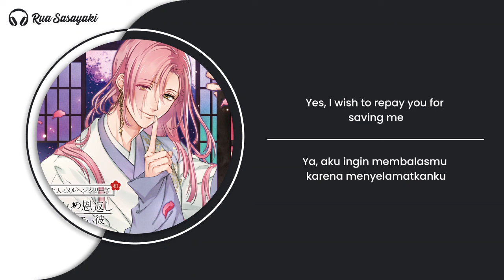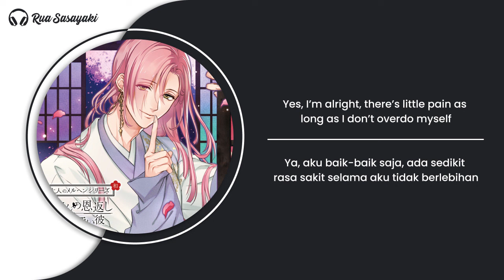【Otona no Meruhen】Vol 7 Tsuru-san no Ongaeshi | 1/5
Full volume Otona no Meruhen available on Trakteer for free~

Otona no Meruhen Series Tsuru-san no ongaeshi ~Ai ga fukai kare~
Character Voice (CV) : 切木Lee (Shingaki Tarusuke)
Release date : October 18th 2017
I can't guarantee the complete accuracy of this translation